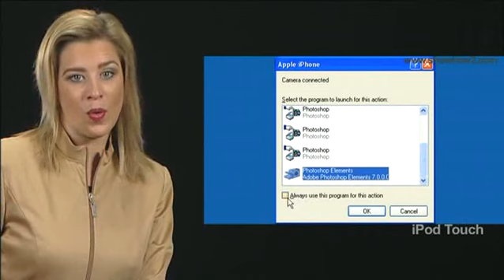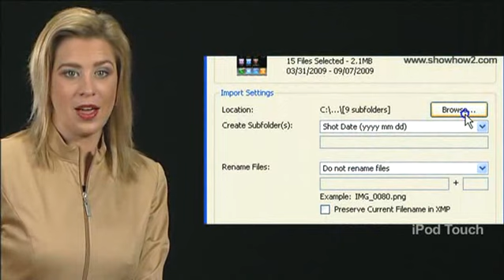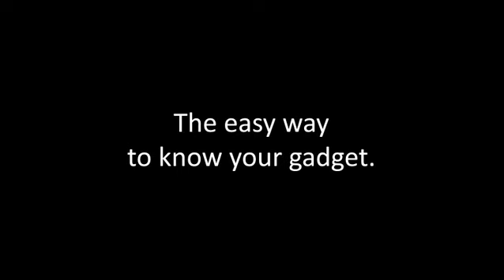iPod Touch - How to move the photos in iPod Touch to Window PC using Adobe Photoshop Elements